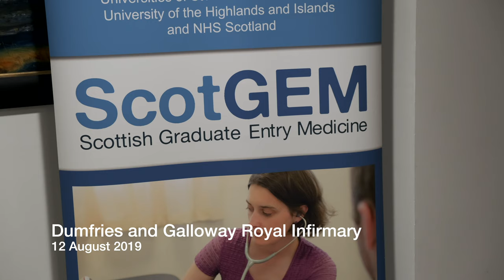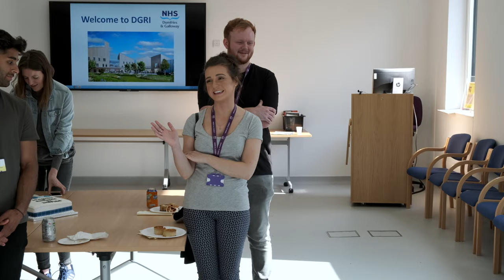First ScotGEM students in Dumfries and Galloway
The ScotGEM graduate entry medical training programme is aimed at helping to increase numbers of medical professionals in rural areas, and on Monday evening participating board NHS Dumfries and Galloway welcomed its first cohort of 11 students who have come to study in the area.